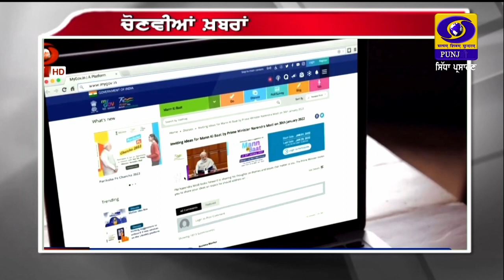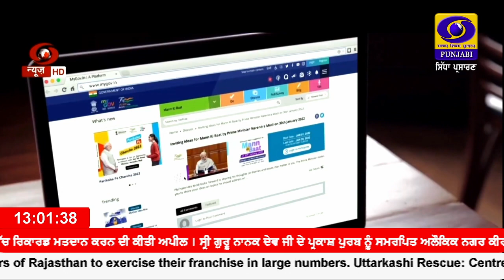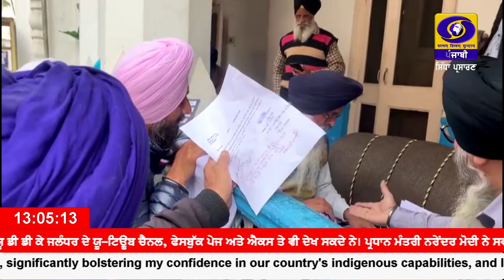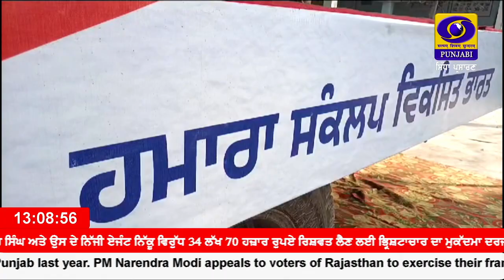13:00 || NOVEMBER 25, 2023